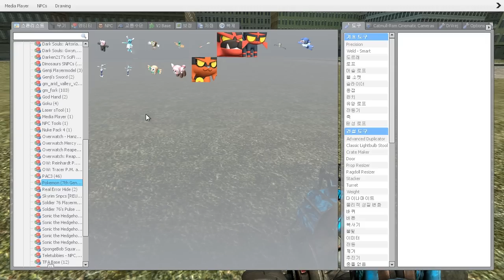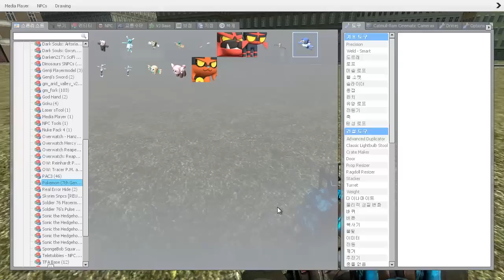게리모드 포켓몬스터 썬 문 레그돌 리뷰 [레알이다이]